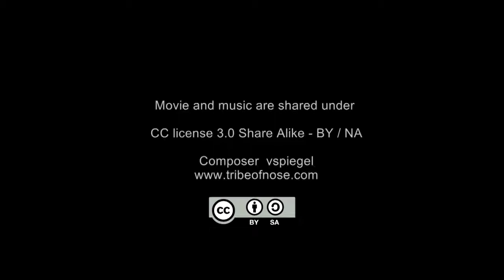CAMONE INFINITY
CAMONE INFINITY test .
Mini Full HD sportscam 4x5x2.5 cm
Wide angle Lens 127 degrees